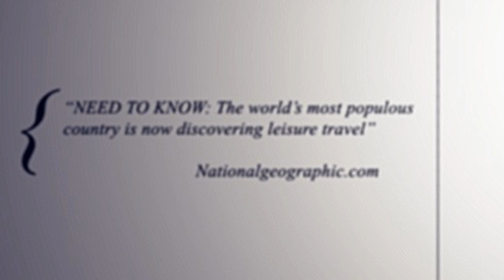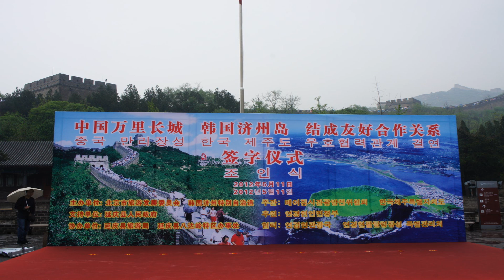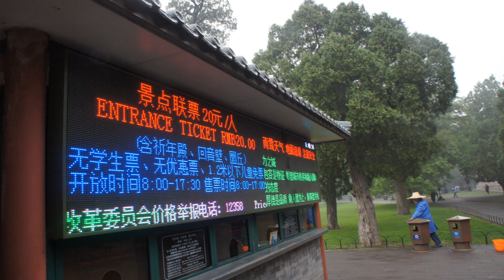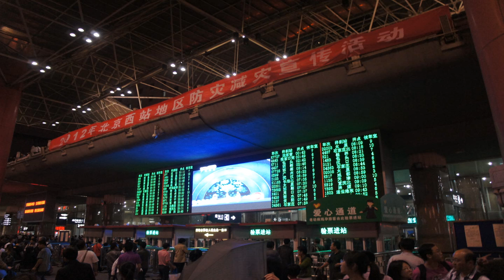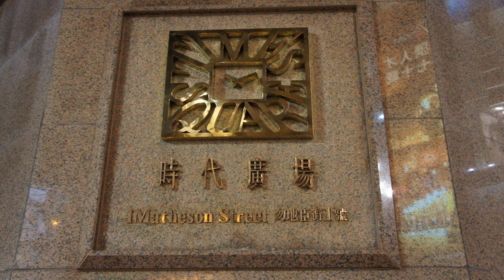Kras.nl China Mei 2012 .......................................(by VLdesigns.nl)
Samenvatting van de rondreis door China in Mei 2012.
Reisbureau: Kras reizen
Montage by VLdesigns.nl